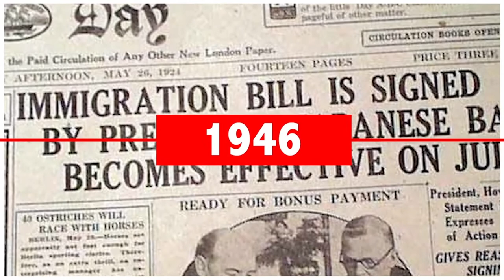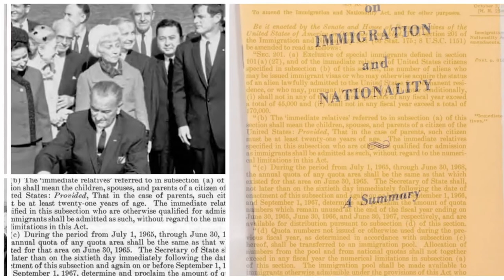History of JCPA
For over  75 Years, JCPA has been the organized Jewish community’s primary convener and consensus-builder, community relations powerhouse, and policy advocate. JCPA is a network of 125 Jewish Community Relations Councils (JCRCs) and 16 Jewish national agencies, and the only body
that represents the four denominations of religious Judaism. Together, we and our network advocate for a just and pluralistic society, global human rights, and Israel’s quest for peace and security.

Our mission is to inspire, support, coordinate, convene, build consensus and mobilize the network while serving as the national representative of the network’s public policy platform.